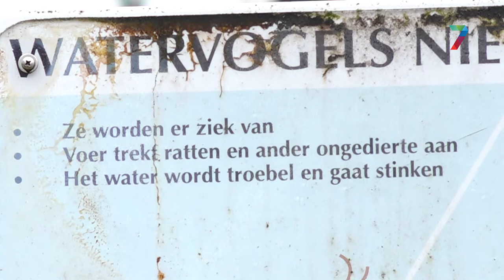Gemeente Wijchen waarschuwt: voer de ganzen niet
WIJCHEN - Ganzen voeren is een slecht idee. Dat meldt de gemeente Wijchen op haar website. In de gemeente zorgen sommige groepen ganzen voor overlast, met dreigend gedrag of poep op de wandelpaden. De gemeente raadt haar inwoners af de beesten te voeren. Dat voeren is namelijk niet nodig en heeft verschillende nadelen. Als ganzen gewend zijn dat mensen ze voeren, zullen ze ook vaker mensen benaderen, met mogelijk agressieve confrontaties tot gevolg. Bovendien wordt de waterkwaliteit slechter van het brood en trekt het voer méér ganzen aan.